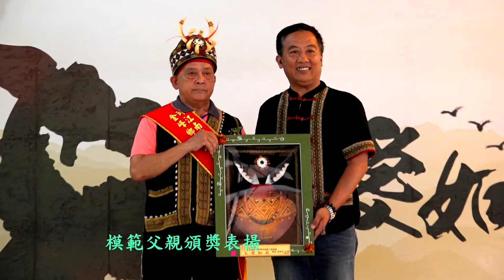【影.Joy】臺東縣金峰鄉108年度慶祝父親節暨模範父親表揚活動 精華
88節特別節日金峰鄉公所也辦理了模範父親表揚活動，
發現每個爸爸都有不一樣的偉大，但卻一樣的害羞，
幾乎都不太表達情感（但其實愛家的心卻熱情如火），
在致詞程序中，很喜歡章正輝議員說的這一段話，
他說：希望現代的父親，要敢於表達對子女的愛，
對老婆的愛，對村里的愛，對鄉親的愛，
只有把愛說出來的，才是現代的真男人！
父親節要像母親節一樣很感性好像很不容易，
總而言之父愛如山，
希望全天下的爸爸都可以一直健健康康，
作家人的靠山！
💕如果喜歡我們的分享嗎？不要忘了按【影.Joy】讚唷！！